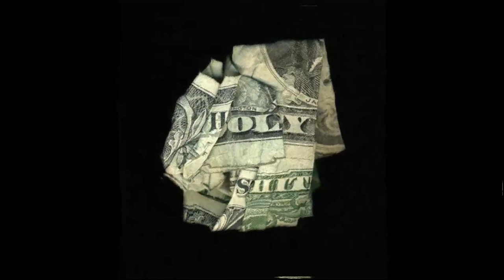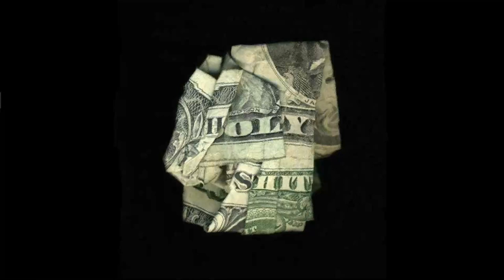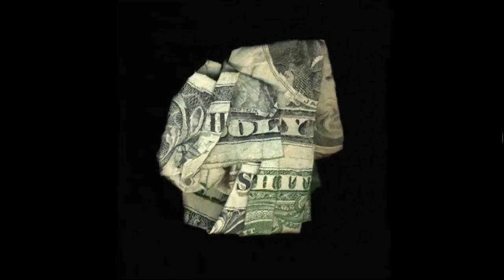*FREE* Travis Scott x Trippie Redd Type Beat - "Riches" | Hard Trap Instrumental 2020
Produced by: Kaysep

!USAGE!
‼ Any use of my beats including leasing of beats need credit in the title. Same goes for social media posts, always credit @kaysepbeats in the caption. Downloading the beat from Youtube is STRICTLY PROHIBITED. If this beat has a free version, it is only for non profit use, meaning that it can not be used for monetization.